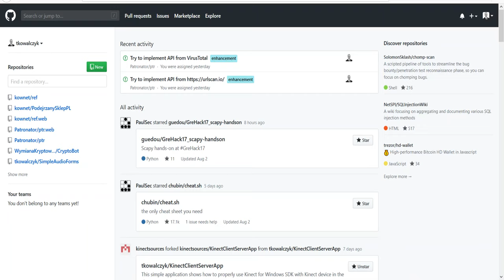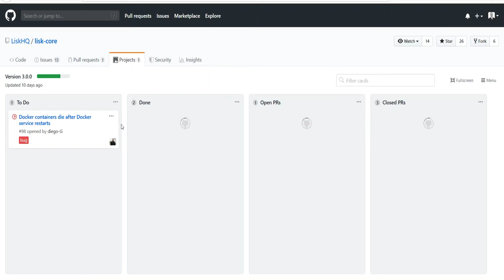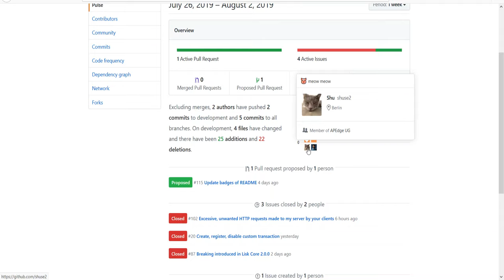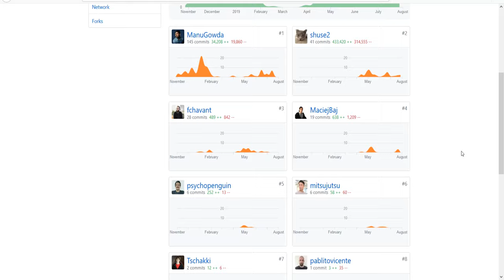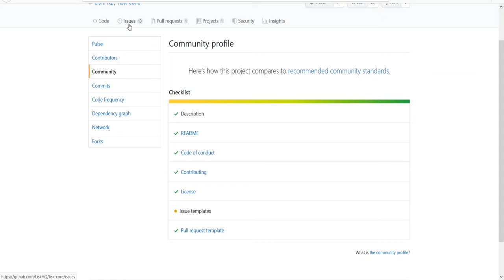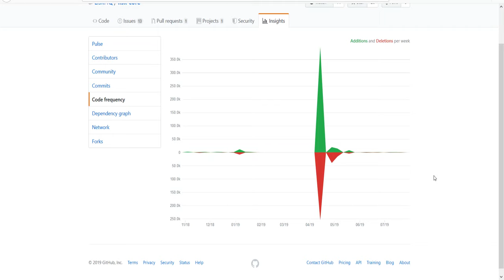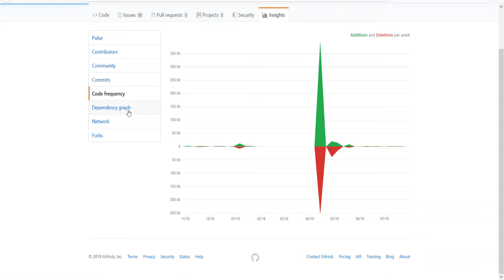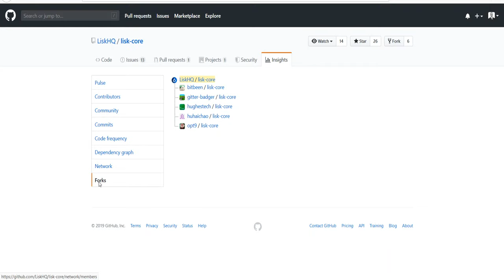🔨Jak analizować kryptowaluty za pomocą GitHub? ⚙️